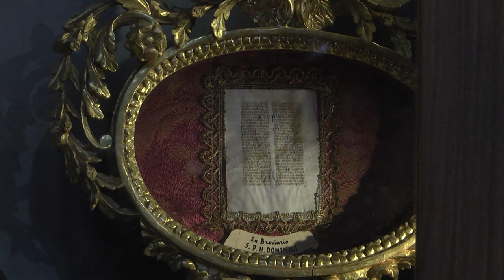Charbel TV z wizytą u świetej Katarzyny w Sienie